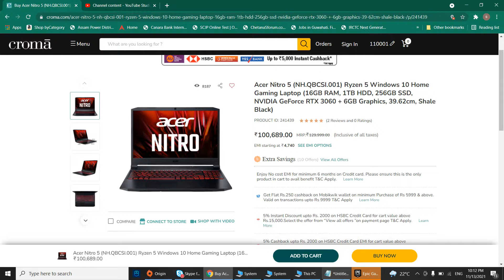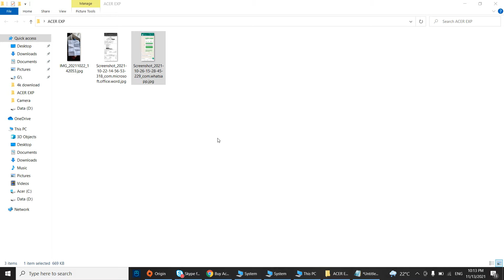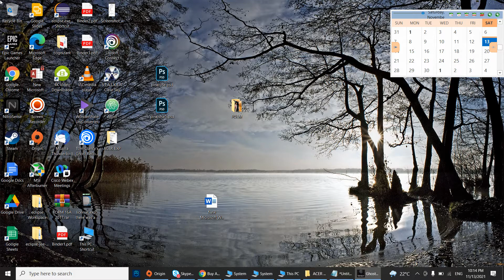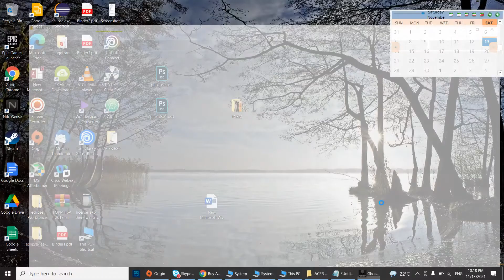Acer Nitro 5 black screen fixed [ Ryzen 5 5600H RTX 3060 ] Motherboard replace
Acer Nitro 5 | Ryzen 5 5600H RTX 3060 | Got faulty device || review after motherboard replaced.

Acer service ROCKS. Love Acer products